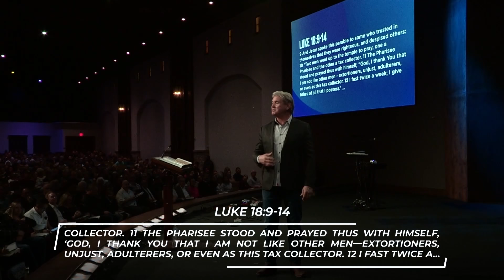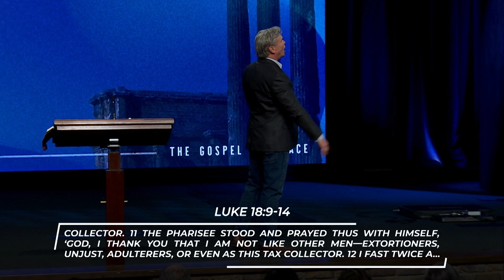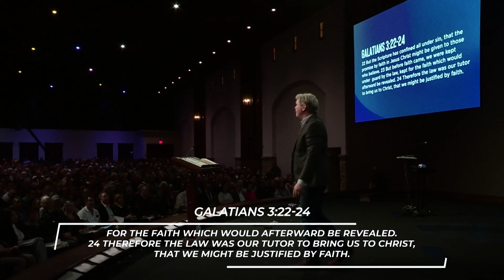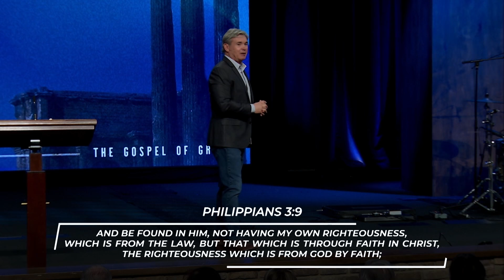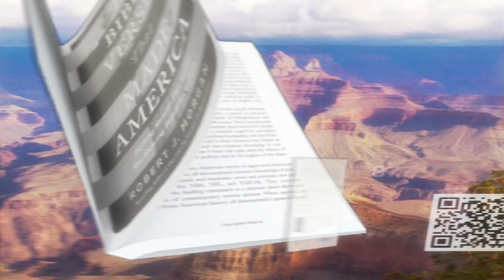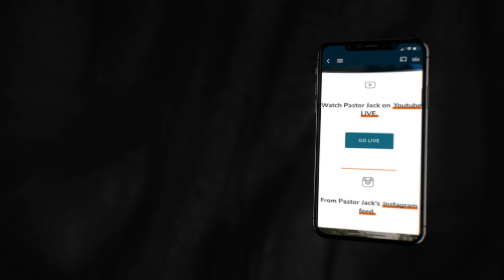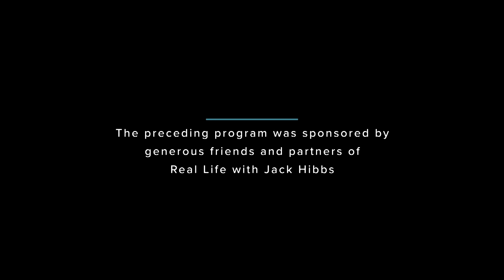The Great Face Off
There will be a day when each of us will meet God face-to-face, whether we believe in Him or not. Today, we must face the reality that God exists and that He desires a personal relationship with us.

 jack hibbs